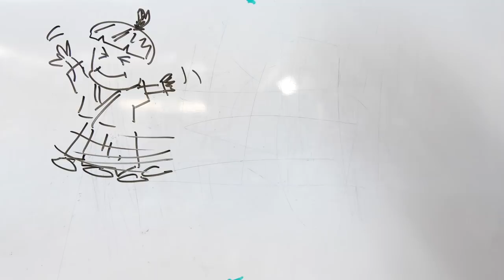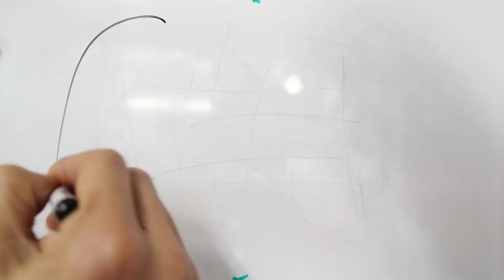【剣道 Kendo】 おかえりなさい！剣道の世界へ！！ Welcome back to KENDO【百秀武道具店 Hyakusyu Kendo】